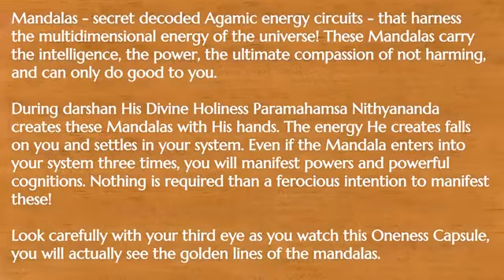Paramashivoham Oneness Capsule - 13